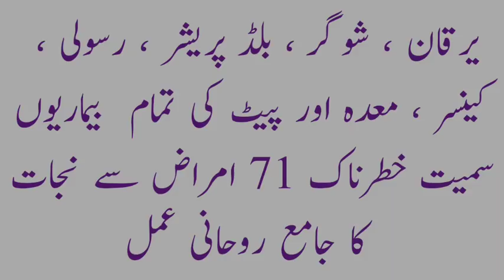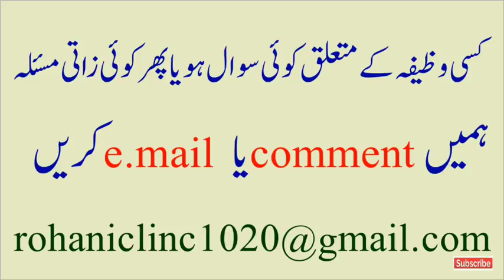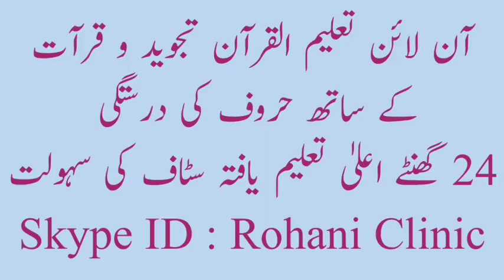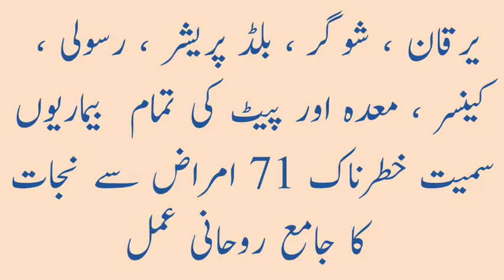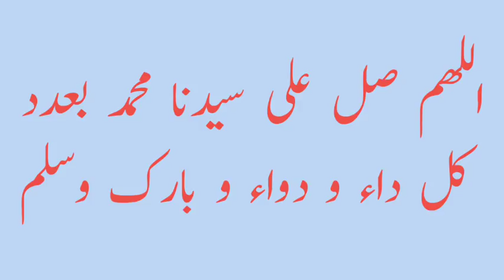Har Bimari Se Shifa Ka Rohani Ilaj In Urdu / rohani clinic